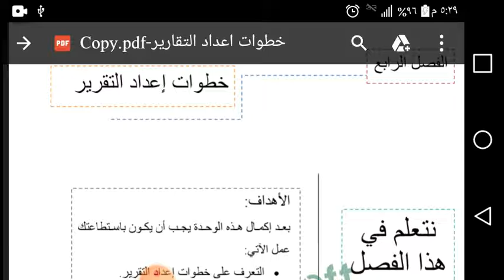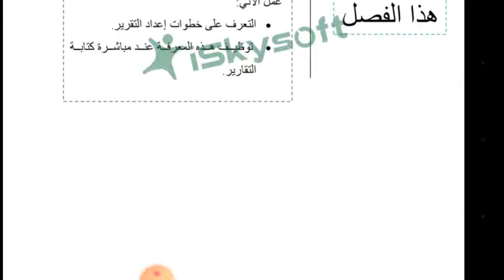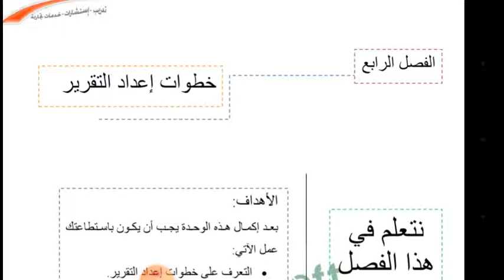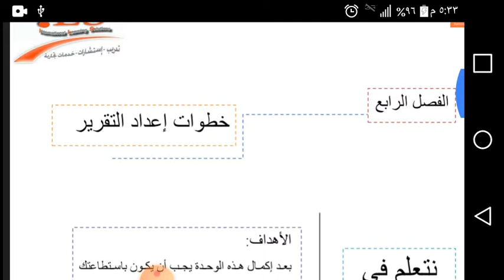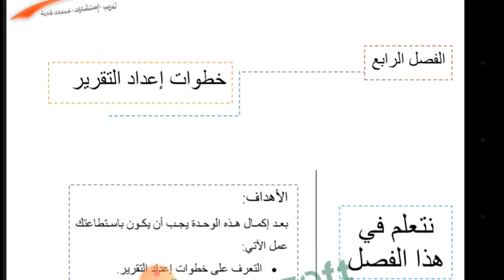الدرس الثالث ، خطوات اعداد التقارير المحاضرة الاساسية ١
الدرس الثالث ،  سلسله خطوات اعداد التقارير  المحاضرة الاساسية